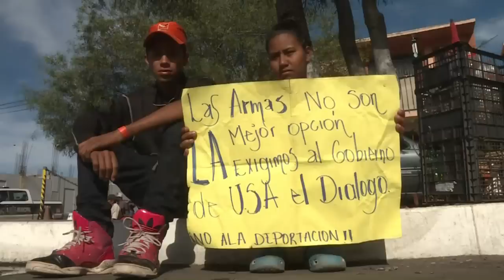Demostraciones de fuerza de EEUU y migrantes en frontera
AMPLIACIÓN: La tensión aumentó el jueves en la frontera entre México y Estados Unidos, donde se manifestaron miembros de la caravana migrante de centroamericanos, mientras personal de las fuerzas armadas estadounidenses desplegaban un operativo.